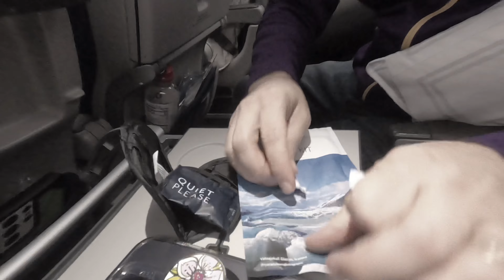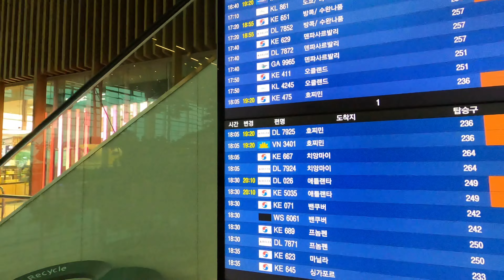Our flight to Bangkok by Delta A350-900 | Mama MN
Finally we made it to Bangkok after 22 hours!